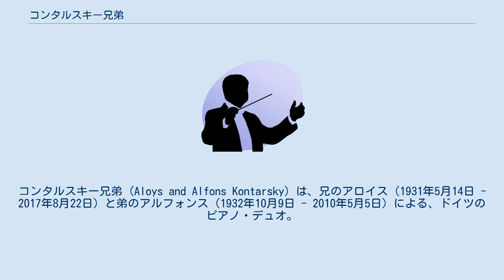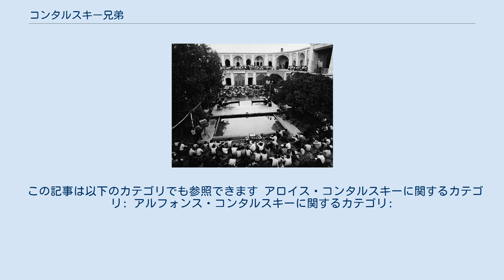コンタルスキー兄弟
ピアノ・デュオ奏者
コンタルスキー兄弟 (Aloys and Alfons Kontarsky) は、兄のアロイス（1931年5月14日 - 2017年8月22日）と弟のアルフォンス（1932年10月9日 - 2010年5月5日）による、ドイツのピアノ・デュオ。
 生地はドイツ西部、現在はノルトライン＝ヴェストファーレン州に属するヴェストファーレン地方のイーザーローンで、ケルンとハンブルクで教育を受けた。
最初の公開演奏会は1949年で、曲目はストラヴィンスキーの『2台のピアノのための協奏曲』。
1955年には、ドイツ放送国際音楽コンペティションのピアノ・デュオ賞を獲得する。
1962年からは兄弟でダルムシュタットの「現代音楽のための国際夏期講習」の講師を務める。
 古典から現代曲まで、幅広いレパートリーを持っている。
さらに年少の弟のベルンハルトを加えて、3台のピアノで演奏することもあった。
 録音は主にドイツ・グラモフォンから、多くをリリースしている。
シューベルトの連弾曲、ブラームスの『ハンガリー舞曲集』や『ハイドンの主題による変奏曲』とピアノ五重奏曲の四手版、ラヴェルやドビュッシーの四手曲など。
 また、多くの作曲家から初演を委嘱されている。
主なものは、ルチアーノ・ベリオ、シルヴァーノ・ブッソッティ、マウリシオ・カーゲル、カールハインツ・シュトックハウゼン、ルイス・デ・パブロ、ベルント・アロイス・ツィンマーマンなど。
 この記事は以下のカテゴリでも参照できます アロイス・コンタルスキーに関するカテゴリ: アルフォンス・コンタルスキーに関するカテゴリ: